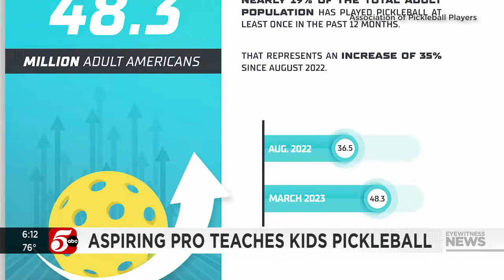Aspiring pickleball pro hopes to use the sport to break barriers and inspire others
Abdi hopes to start her own non-profit called "Try Me Pickleball" which she plans to feature similar opportunities and break down barriers.